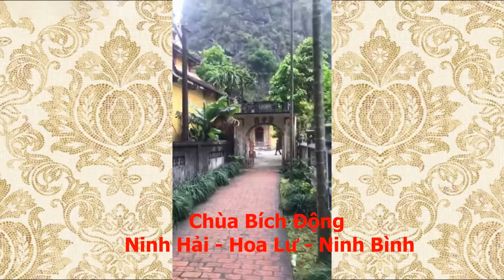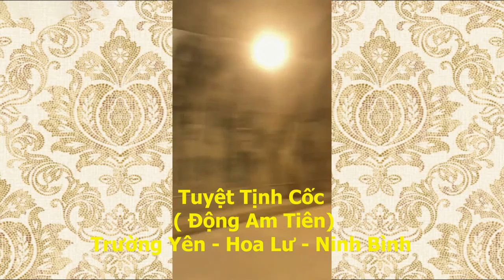Chùa cổ Bích Động# Tuyệt Tịnh Cốc hay động Am Tiên#quần thể Tràng An Hoa Lư Ninh Bình#Shorst